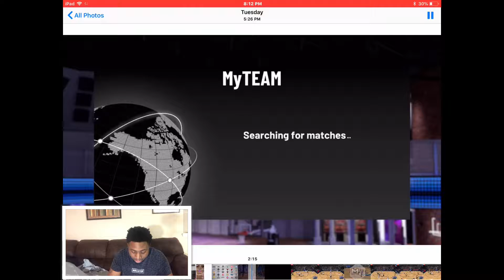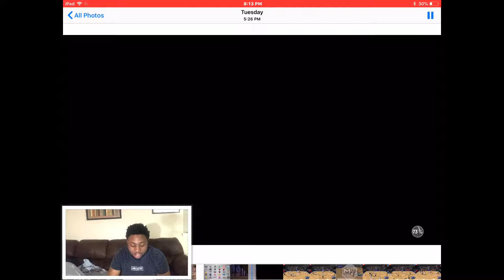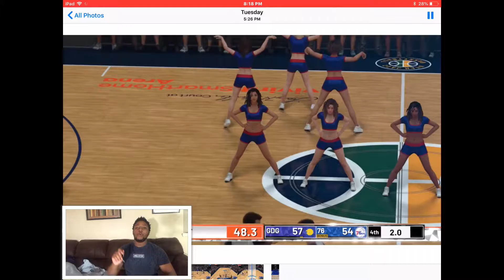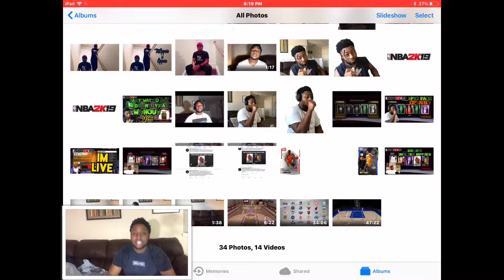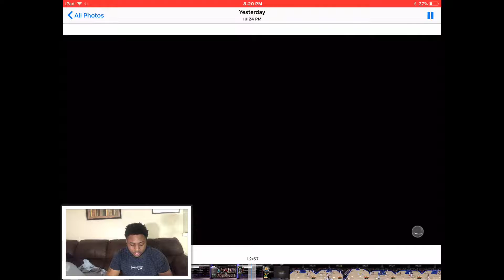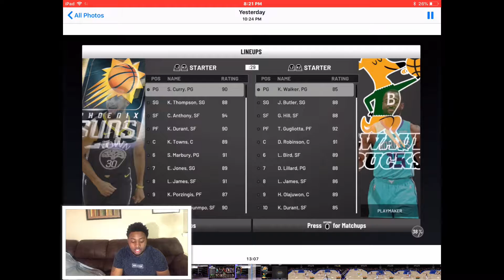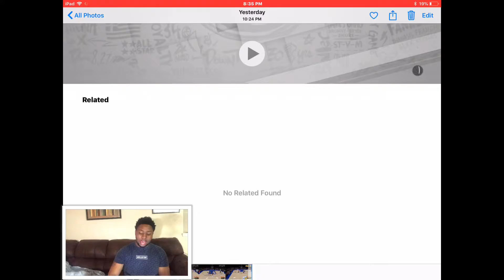*NEW Series What da TOMFOOLERY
Welcome to the Couch let’s break down theses tomfoolery moments together! Don’t forgot to send me your moments to be featured in the future videos

Thanks for checking out my video I upload every Week come back for more I play different genres of video games you getting it all here please like, comment and subscribe Guys!

Thanks for supporting your boy guys!